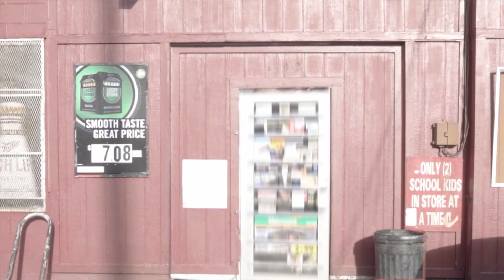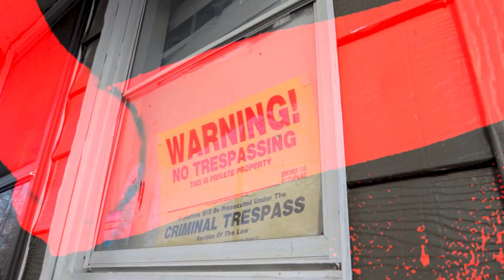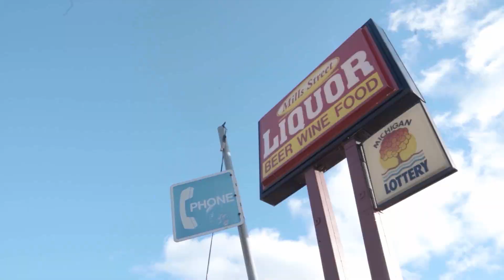VVS VIGGIE VERSACE - QUINIDINE (LL VVS VIGGIE VERSACE)